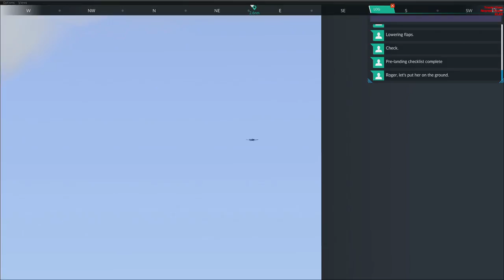FLIGHT SIM WORLD - Aterrizaje en L.A. y Peticion de preguntas - GAMEPLAY en Español HD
Aterrizamos en Los Angeles y aprovecho para daros la oportunidad de hacerme una pregunta por comentario.
En un proximo gameplay responderé con mucho gusto.

ALEKSANGRE